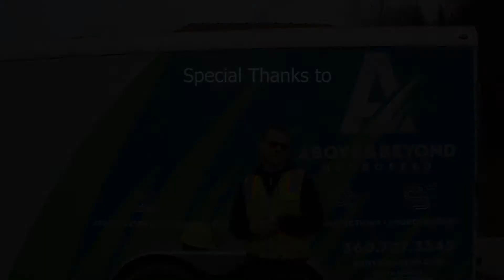Silt Fence Installation with GeoRipper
Prepare your job sites and stabilize your soils efficiently. Trenching is hard enough! Shovels don't make it easier. You deserve better.